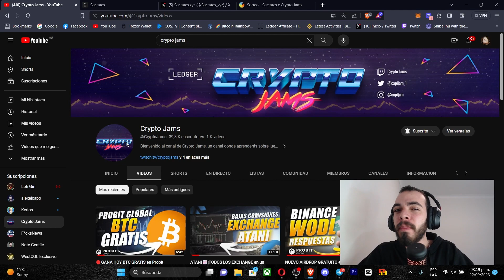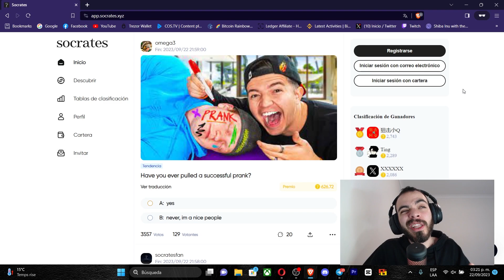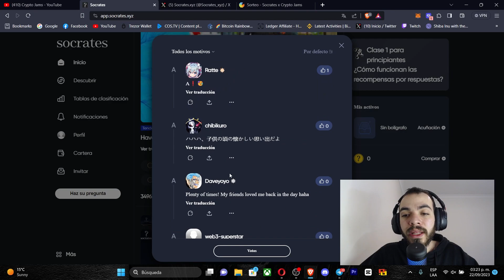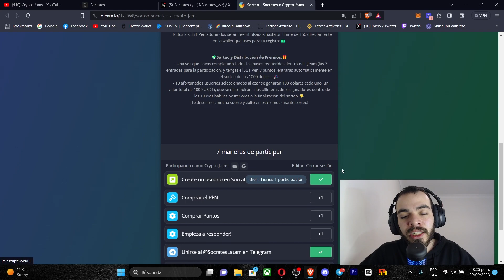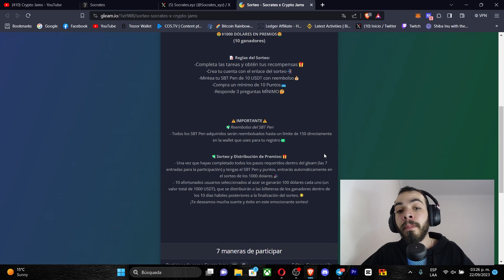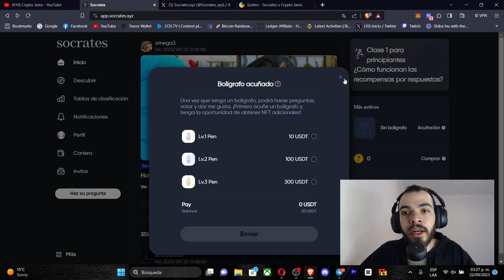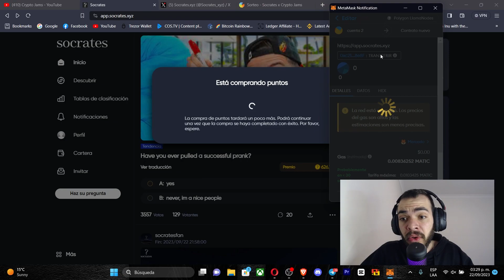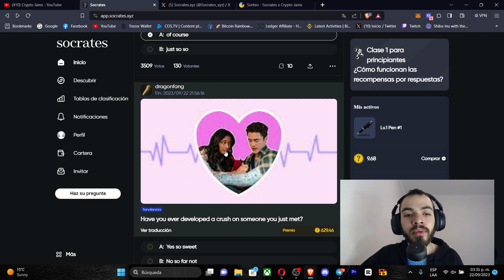🔴GANA USDT a BINANCE con SOCRATES, la NUEVA RED SOCIAL que te PAGA EN USDT💥